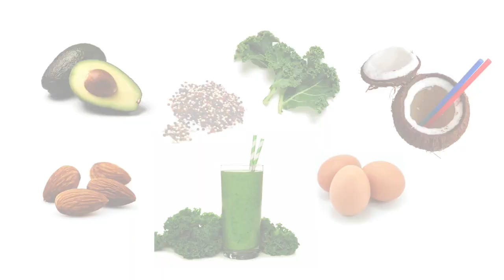Food as Medicine – free online course at futurelearn.com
Food as Medicine is a free, online course from Monash University.

Throughout the course, you'll learn how food can be used to treat illness and manage chronic disease.